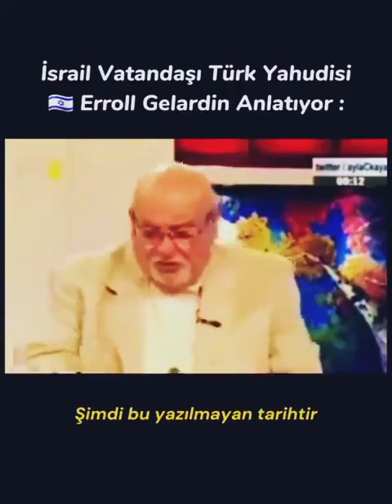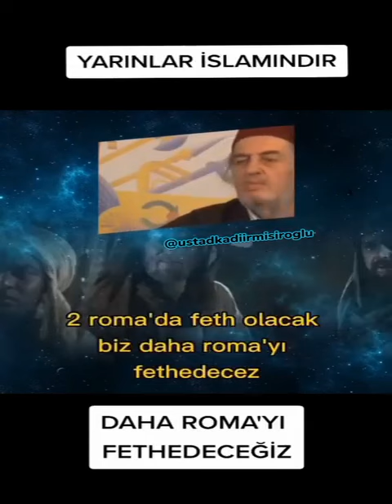Hazreti Ömer gibi Müslümanlar gelecek aramıza...